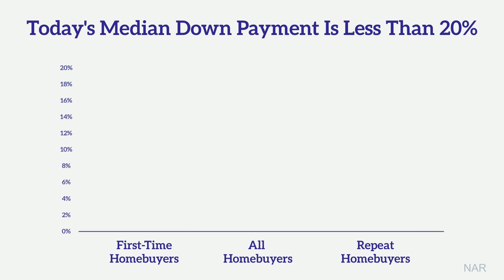Don't Let the Down Payment Myth Hold You Back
Whether you’re a first-time or repeat buyer, chances are you don’t need to put 20% down when buying a home. Let’s connect to make sure you have all the facts you need to know in the home-buying process.